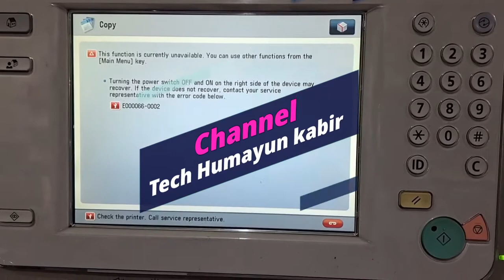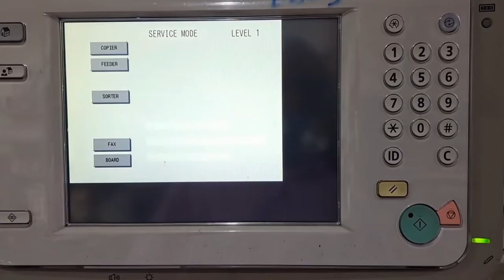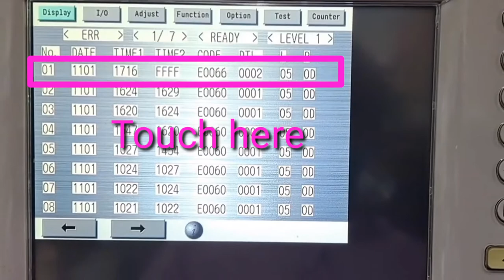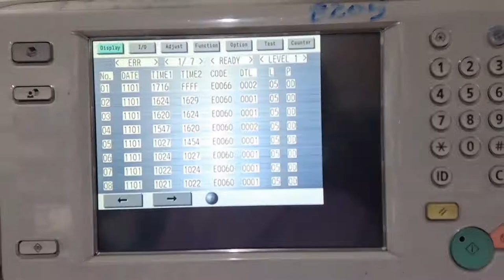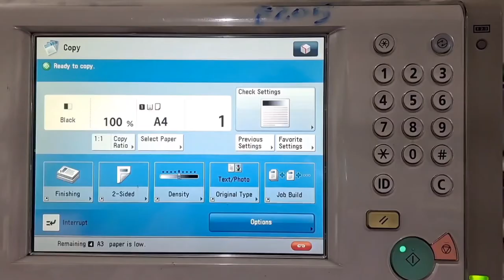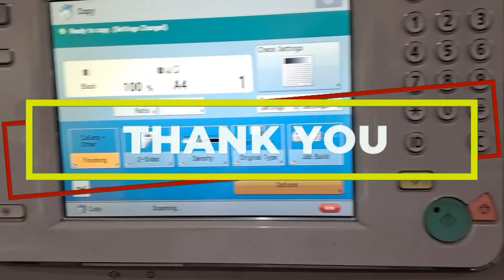How to solution error code: E066-0001 E066-0002 Canon image RUNNER ADVANCE 6275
C5535i C5540i C5550i C5560i C5230 C5235 C5240 C5245 C5230 C5035 C5040 C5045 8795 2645i 2630i 2625i 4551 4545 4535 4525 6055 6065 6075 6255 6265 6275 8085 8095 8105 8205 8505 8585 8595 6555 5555

Code: E066-0001

Description:
Pre-transfer Charging Shutter HP open error. The
Pre-transfer Charging Shutter Sensor (PS95)
detects that the shutter is opened although it is
moved to the close position.

Remedy:
1. Check the position of the Pre-transfer Charging
Shutter. 1-A. In the case that the Pre-transfer
Charging Shutter fails to operate (stopped at HP
at front side) Check the connection of the Pre-
transfer Charging Wire Cleaning Motor (M7).
Sensor side: J3108, J3089 (relay), PCB side:
J3088 (relay), J114 (Main Driver PCB (PCB2)) 1-B.
In the case that the Pre-transfer Charging Shutter
is stopped at rear side (close operation position)
1-B-1. Check that the Primary Fan Duct is closed.
Close the Primary Fan Duct. 1-B-2. Check
movement of the pin to push the Pre-transfer
Charging Shutter Sensor (P$95). Replace the Pin.
1-B-3. Check movement of the flag on the Pre
transfer Charging Shutter Sensor (PS95). Replace
the flag/ spring. 1-B-4. Check the connection of
the Pre-transfer Charging Shutter Sensor (PS95).
Sensor side: J2114, J3215 (relay), J3067 (relay)
PCB side: J3066 (relay), J130 (Main Driver PCB
(PCB2)) 1-C. In the case that the Pre-transfer
Charging Shutter is stopped along the way 1-C-1.
Check abrasion of the Slider Pin. Replace the
Slider Pin. 1-C-2. Replace the Pre-transfer
Charging Assembly. 2. Replace the DC Controller
PCB (PCB1).

Code: E066-0002

Description:
Pre-transfer Charging Shutter HP close error. The
Pre-transfer Charging Shutter Sensor (P$95)
detects that the shutter is closed although it is
moved to the open position.

Remedy:
1. Check the position of the Pre-transfer Charging

1-B-1. Check that the Primary Fan Duct is closed.
Charging Shutter Sensor (PS95). Replace the Pin.
1-B-3. Check movement of the flag on the Pre-
PCB (PCB1).